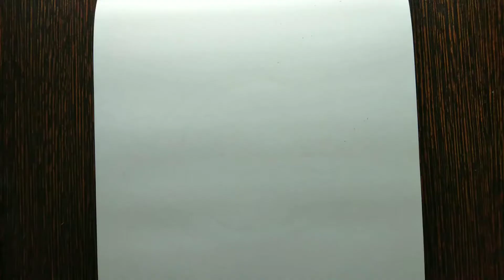RAMADAN Special painting | Water colour 🎨🖌️